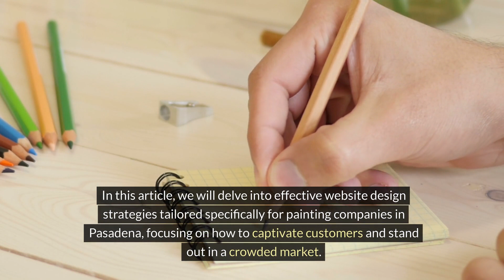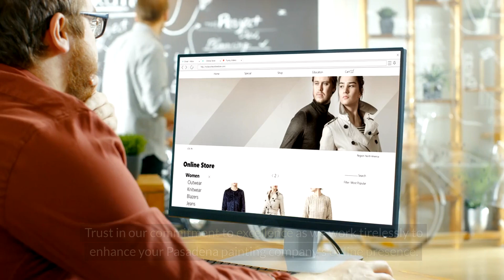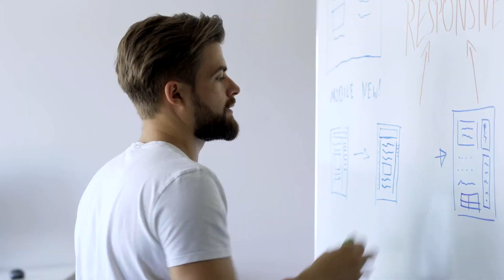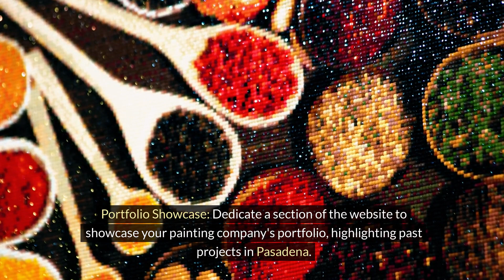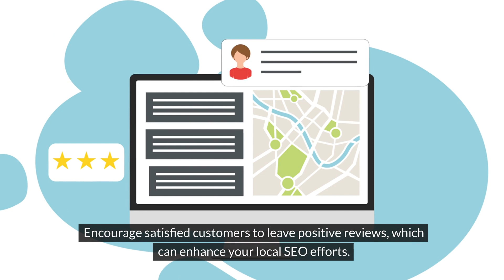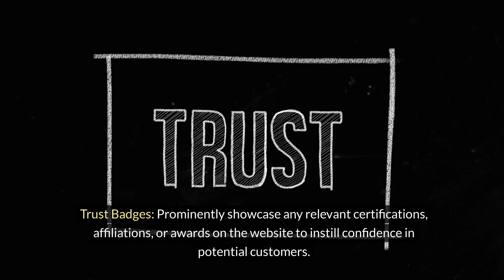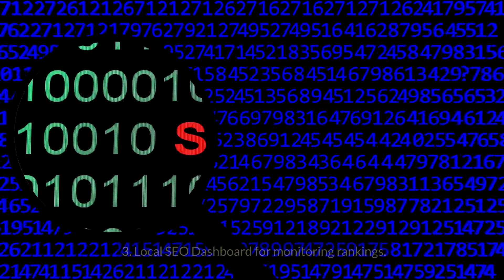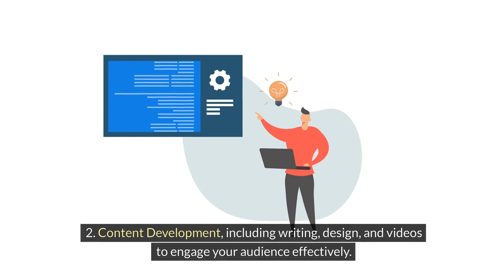Captivating Customers: Website Design Strategies For Painting Companies In Pasadena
In this episode, we're focusing on painting companies in Pasadena, California, and uncovering effective website design strategies to captivate potential customers and stand out in the competitive market.

Join us as we explore the art of crafting websites that not only showcase the craftsmanship of painting but also resonate with the local Pasadena audience. From creating visually engaging galleries of past projects to incorporating intuitive navigation and clear calls-to-action, we'll share essential strategies to ensure your website captivates visitors and converts them into loyal customers.

Discover how to leverage the power of storytelling to connect with your audience on a deeper level and showcase the unique value proposition of your painting services. We'll also explore the importance of mobile responsiveness, search engine optimization (SEO), and social proof in building trust and credibility with potential customers.

Whether you're a residential painting contractor, commercial painter, or specialty coatings provider in Pasadena, this episode offers invaluable insights and actionable tips to help you design a website that captivates customers and drives business growth.

Let's captivate customers together and elevate the online presence of painting companies in the Pasadena area!